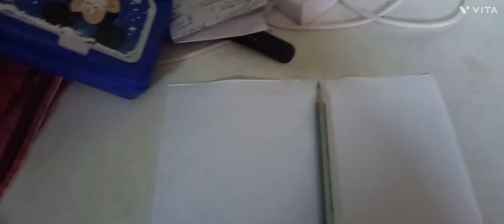Dog Art Challenge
Nex Video Real Face Griffe